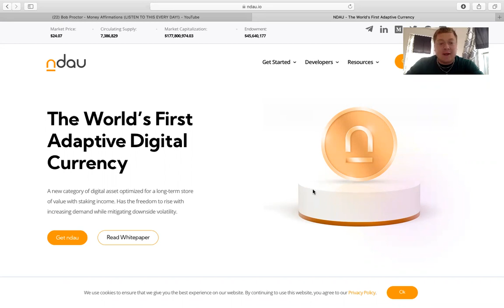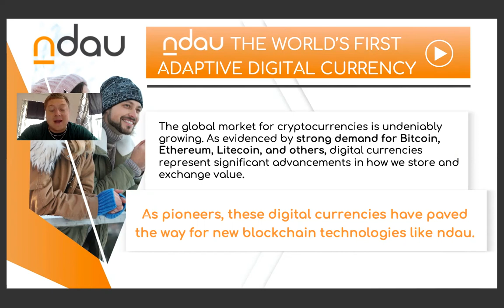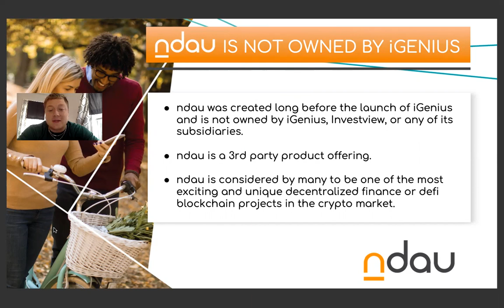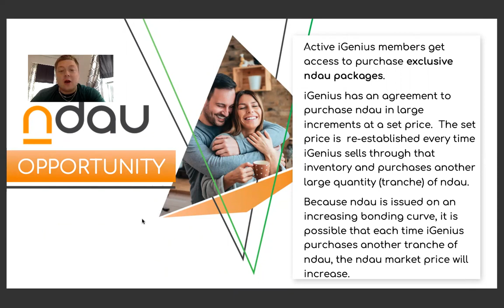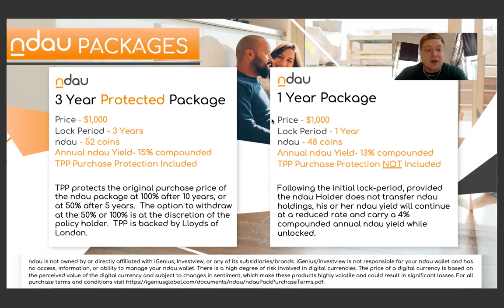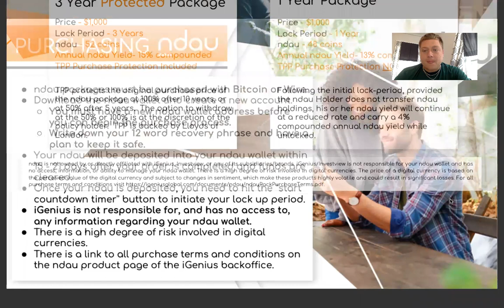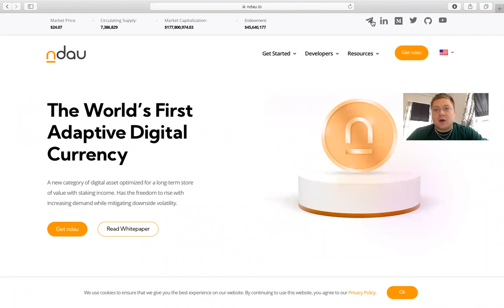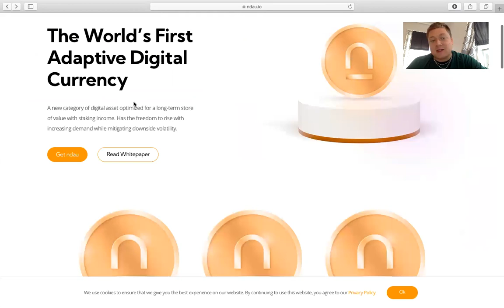Full NDAU Overview (Scottie Rapp)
Get Started in iGenius -